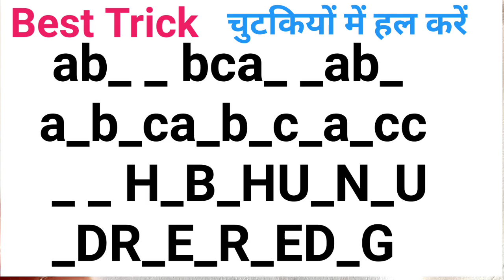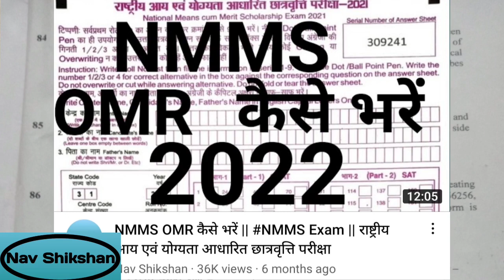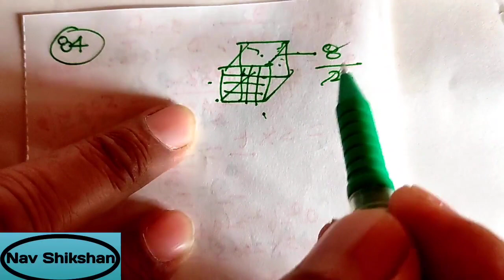NMMS Answer key || Nmms model paper 2023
NMMS Answer key || Nmms solved paper 2023 || Nmms paper

राष्ट्रीय आय एवं योग्यता आधारित छात्रवृत्ति परीक्षा 2023 के लिए महत्वपूर्ण मॉडल प्रश्न तथा पिछले वर्षों के हल प्रश्न पत्र के वीडियोस*

*NMMS 2023*

*NMMS 2022*

@sagar coaching centre bhagwanpur @SCHOLARSHIP TUTOR
@Back to Coaching
@Your Success My Goal
@GKS study centre
@Success study
@NMMS मंथन
@Nmms Exam By Sudhir Sir
‎@Golden Pathshala
‎@manish r. h. study
‎@Nav Shikshan
‎@Ganit Wale Sir
‎@Study with Mahendra Sir